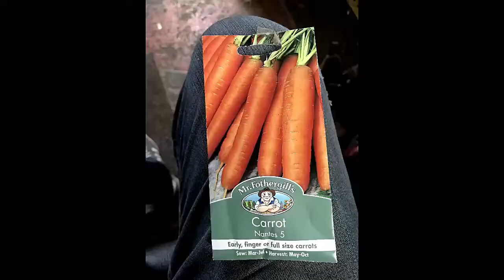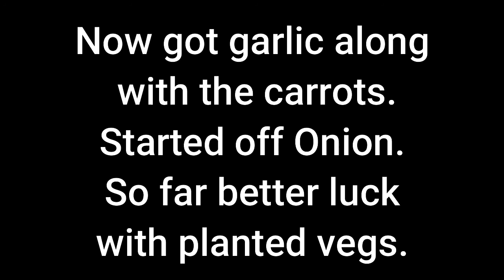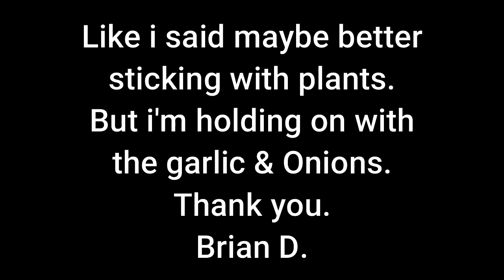planting vegs what went wrong Part 1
Hi all,
Battle on starting off seeds, carrots, peppers, garlic & onions.
after couple weeks i got a bit "Whats going on? have done it wrong?" etc.
Not all plane sailing with me lol.
journey with me from the lows and hopefully the highs.

Brian D.